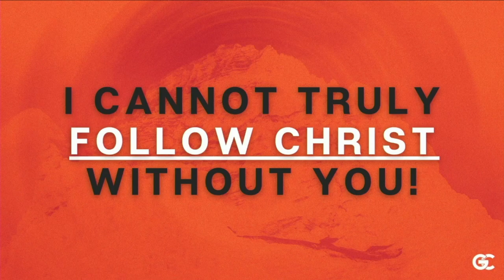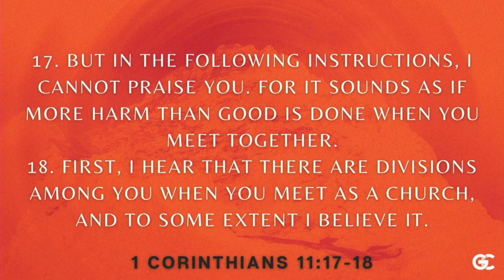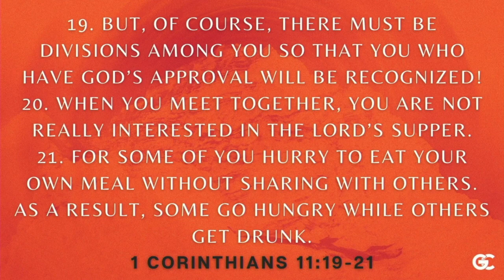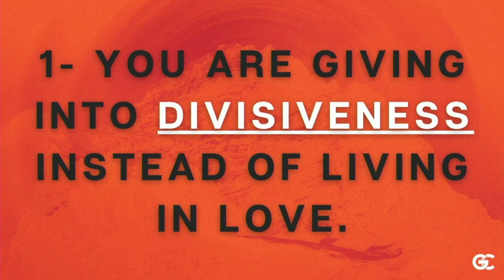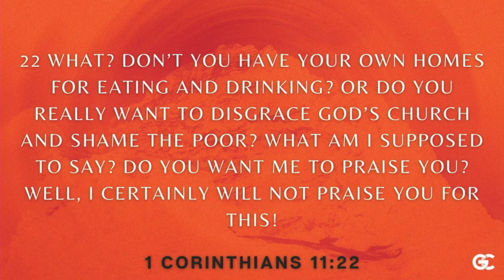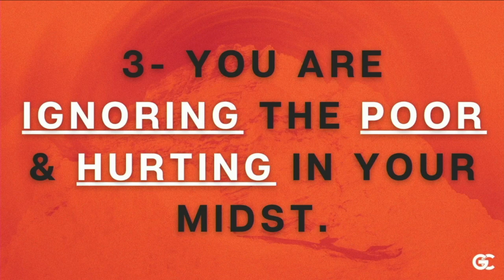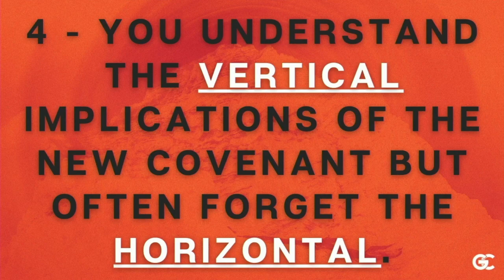Our Moment Pt. 5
I cannot truly FOLLOW CHRIST without you!